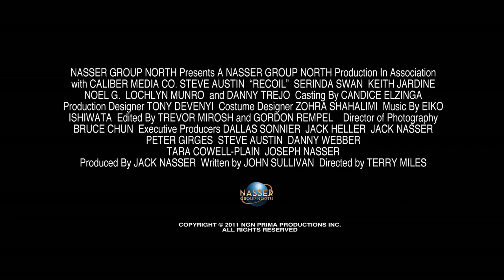Recoil - Trailer [HD]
Ex-cop Ryan Varrett (Steve Austin) had it all: A loving family, a great life and a promising career. But when his life is taken away from him by ruthless criminal Drake Rhodes (Danny Trejo), Ryan vows revenge. His mission takes him to the aptly named city of Savage where he meets Darcy (Serinda Swan), another victim of Drake and his criminal gang 'The Circle'. Now serving as judge, jury, and executioner, he becomes a vigilante out to wage a one man war against those who have done him wrong.